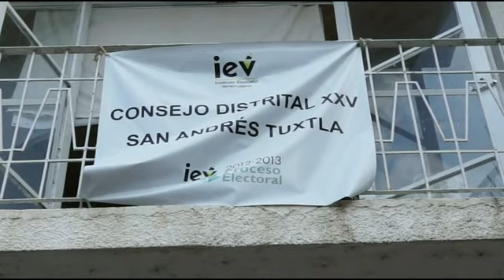Preparativos del IEV en San Andres Tuxtla